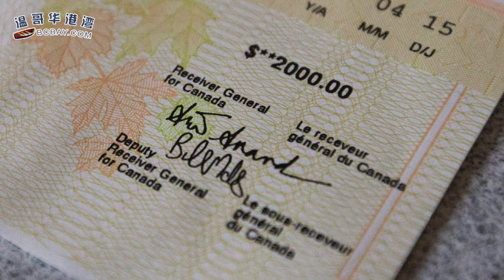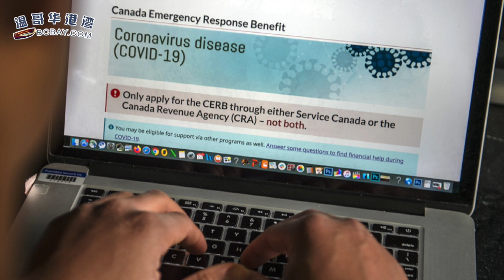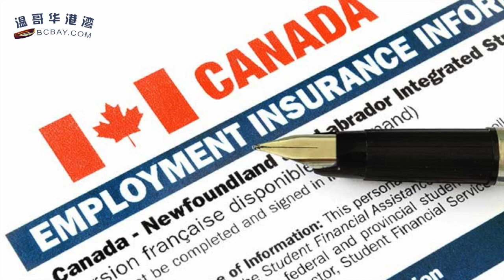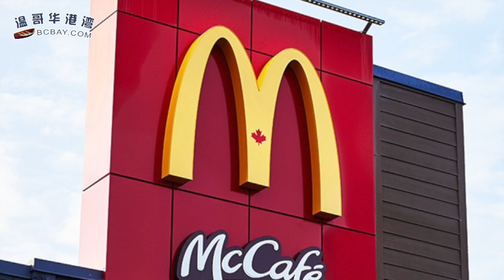特鲁多忧郁了！加拿大新冠疫情反弹面临二次“封城”？| 从CERB转轨到EI 300万人受影响 | 加流感年夺3500生命 冬季流感新冠双重夹击惨了（《港湾播报》20200915-01 JTJJ)